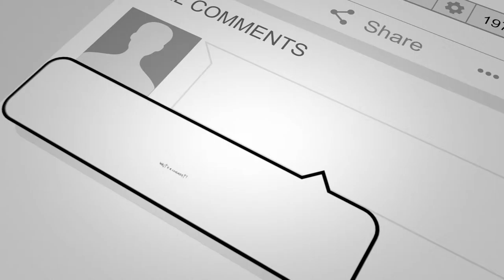Batman vs Demogorgon & Superb Owl vs Super Bowl LI |New Doctor Who | Tuesday Newsday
Doctor Who: The Complete Box Set - Series 1-7 [Blu-ray] Funko Pop! TV: Stranger Things - Demogorgan Vinyl Figure

In this episode of Tuesday Newsday. We discuss all things super Bowl from all the new Trailers - stranger things TV spot, Logon, Guardians of the Galaxy Vol two new extended trailer to Lego Batman and Batman fighting a Demogorgon. We have it all even monster slippers and a female Doctor Who.

If you like our videos, this is some of what we used to create it. Canon EOS 600D / Rebel T3I | Apple iMac 21.5-inch Desktop | Photography Soft Box Continuous Lighting Set

Death Note Universe and Netflix Original Movie Review!